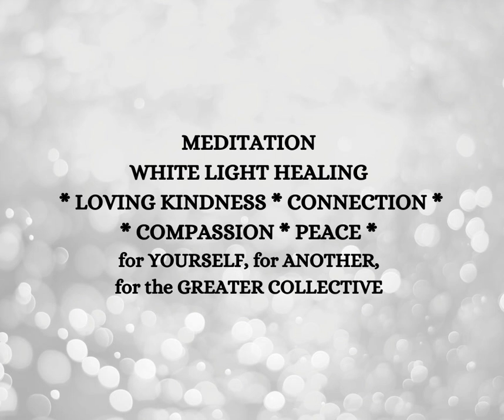MEDITATION-LOVING KINDNESS, CONNECTION, COMPASSION, PEACE, WHITE LIGHT HEALING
Welcome to this MEDITATION - WHITE LIGHT HEALING for LOVING KINDNESS, CONNECTION, COMPASSION, PEACE for Yourself, another or for the Greater Collective.
This Meditation is wonderful anytime, but especially at this time and for the next few days, weeks and months ahead, as many are being challenged on a personal level, or a loved one. As well as those who have lost loved ones and for those who have been affected in the hurricanes occurring in America. As well as the conflicts that are happening across the earth.
Sending Blessings of Loving Kindness, Connection, Compassion and Peace.

Please bring yourself into a comfortable position.
Breathe and Relax.

Bernie Ginnane
Counsellor, Spiritual Life Coach, Meditation Facilitator, Reiki Master, Sound Energy Healer, Shamanic Practitioner.

bernie-ginnane-counsellor-spiritual-life-coach.mailchimpsites.com